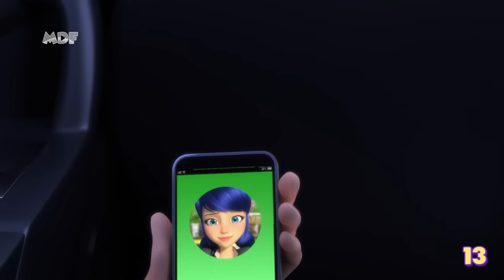TODOS OS BEIJOS (E QUASE BEIJOS) DE ADRIEN E MARINETTE EM MIRACULOUS LADYBUG!!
🐞 O primeiro momento romântico de Adrien e Marinette foi nos episódios de origem ao final da primeira temporada, a famosa cena do guarda-chuva, mas desde o primeiro episódio lançado, nós começamos a nos apaixonar pela relação desses dois, seja com ou sem as máscaras! E desde lá, fomos recompensados com cenas que fizeram nossos corações explodirem!

✨ SEJA UM MEMBRO:
Com apenas R$ 2,99 você poderá colaborar com o crescimento do canal, ganhar selos de fidelidade, ter figurinhas exclusivas (para utilizar nos comentários) e também prioridade de resposta em seu comentário!